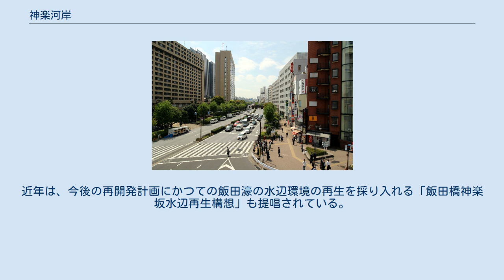神楽河岸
日本 」 東京都 」 新宿区 」 神楽河岸 神楽河岸（かぐらがし）は、東京都新宿区の町名。
住居表示実施済み地域であり、丁目の設定がない単独町名である。
 神楽河岸は、飯田橋駅の西側に位置するごく狭小な町域を持ち、ほぼ全域を東京都飯田橋庁舎（事務棟）が占める。
かつての江戸城の外濠である飯田濠（いいだぼり）があったところで、地名の由来は飯田濠に置かれた神楽河岸による。
濠が埋め立てられた跡地には再開発により駅ビル「飯田橋セントラルプラザ」が建つ。
このビルは新宿区と千代田区の両方にまたがっている。
 飯田橋セントラルプラザは飯田橋駅に直結している。
飯田橋セントラルプラザの下層部（1・2階）はショッピング街「飯田橋ラムラ（RAMLA）」となっており、上層部には東京都飯田橋庁舎（事務棟）と住宅棟が造られている。
このうち、事務棟は新宿区、住宅棟は千代田区に属しており、住宅棟の人口は神楽河岸の人口には含まれない。
また同建物内の千代田区との区境部には「区境（くざかい）ホール」というスペースが設置され、大きなステンドグラスがある。
「飯田橋ラムラ」の住所は神楽河岸1-1である。
 飯田濠には、地名にもなった神楽河岸と呼ばれる揚場があり、第二次世界大戦後もしばらく使われていた。
この揚場は隣の新宿区揚場町の由来にもなっている。
しかし1970年代以降の水質汚濁など環境悪化により、飯田濠は埋め立てられ再開発されることになった。
 飯田濠の埋め立てと再開発に伴い、1983年（昭和58年）8月6日に濠跡部分の千代田区と新宿区の境界線が変更された。
境界変更は両区の面積が変わらないように、千代田区飯田橋四丁目の一部と新宿区神楽河岸の一部を等面積交換する形で実施された。
従来は濠の中央が境界だったが、変更後は濠跡の南側が新宿区神楽河岸、北側が千代田区飯田橋となった。
これにより、濠跡に建設された飯田橋セントラルプラザの2つの建物のうち事務棟が新宿区、住宅棟が千代田区にそれぞれ属することとなった。
 1988年（昭和63年）2月15日、近隣の揚場町などとともに住居表示が実施され、実施後も旧来の町名が残された。
 飯田濠の埋め立てと暗渠化には反対運動も起こった。
地元の材木店が拠点となってテントが張られたり、また歌手の加藤登紀子がこの保存運動の応援に駆けつけたりした。
近年は、今後の再開発計画にかつての飯田濠の水辺環境の再生を採り入れる「飯田橋神楽坂水辺再生構想」も提唱されている。